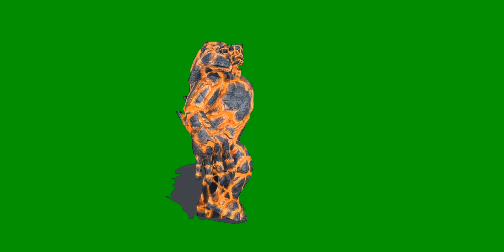green screen video jismein Agni robot chal kar ja raha hai#green video#robot green screen video